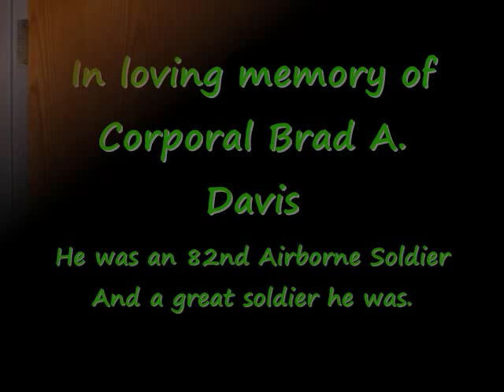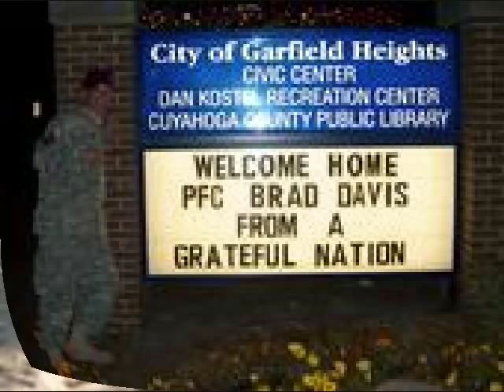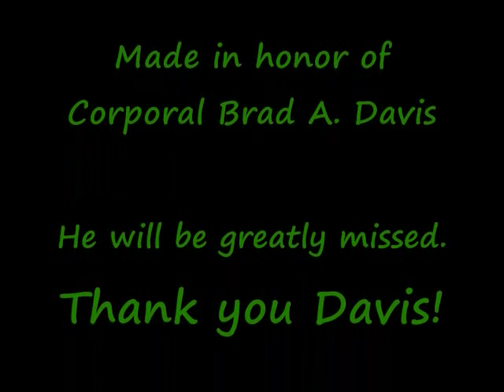In honor of Corporal Brad A. Davis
He lost his life on his second tour of O.I.F. He was an 82nd Airborne soldier who will be greatly missed.